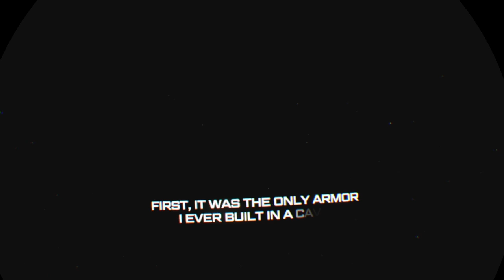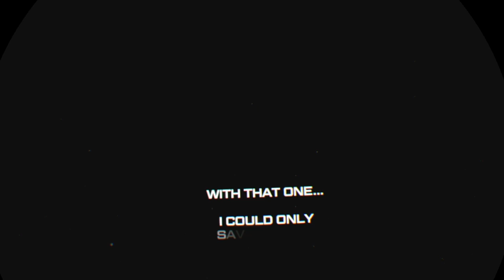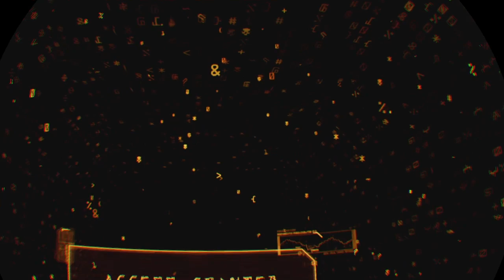marvels ironman vr part 10